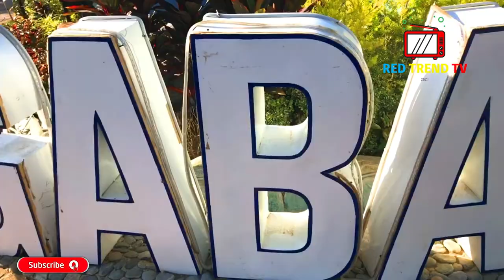Bok RIDERS travel from Tarlac - Gabaldon - Dingalan - to Baler, Aurora